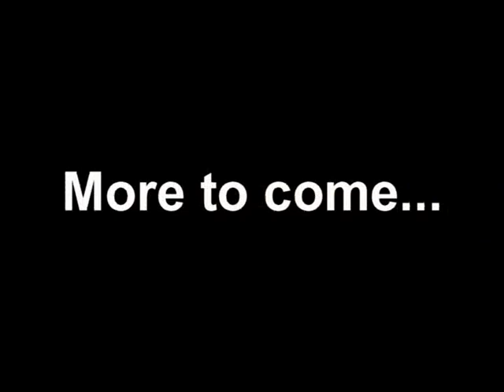Trabiring Cup Final #3 vol_3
hpi baja trabiring